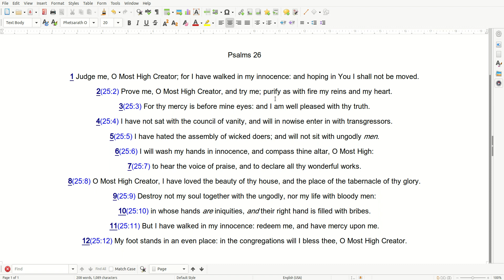11 04 Prayer Psalms 26